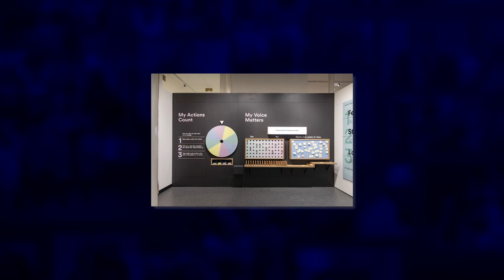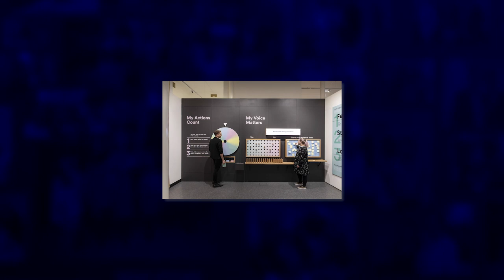Our Time Episode 380 (Craig Middleton & Joni Combe)